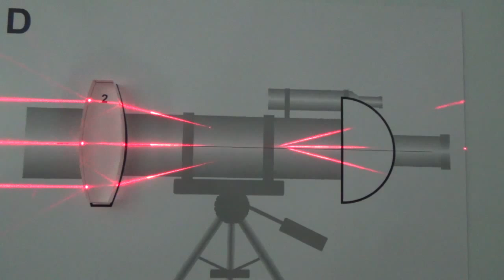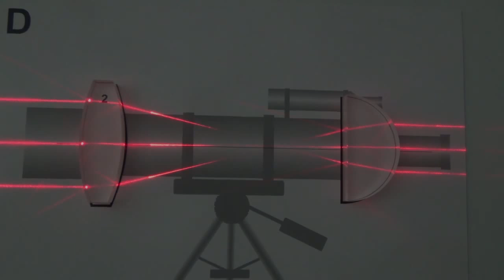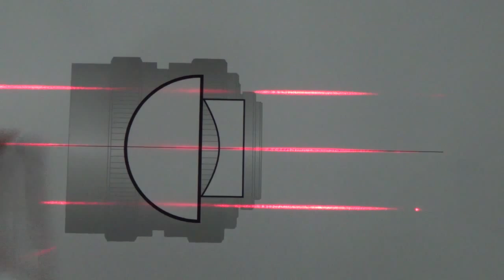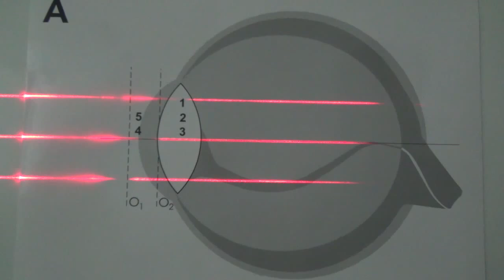fyzika 6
Výukové video pro fyziku